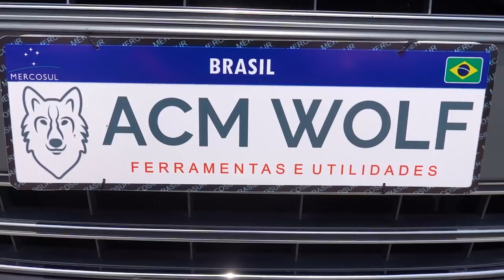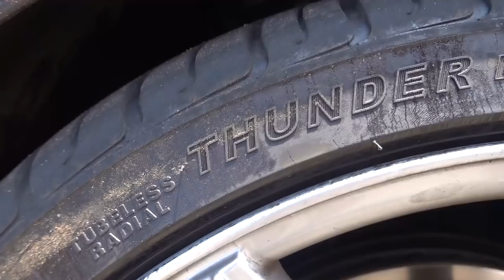AUDI S3 4X4 400cv BENGOU TODO MUNDO E DEU MERDA